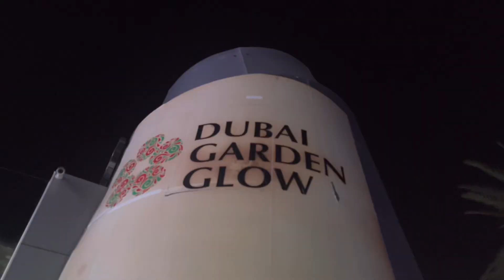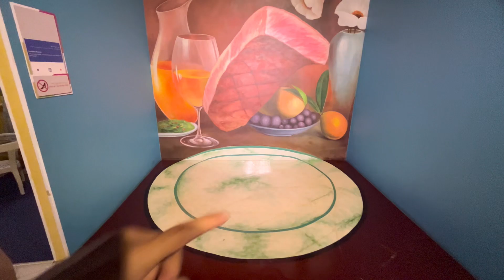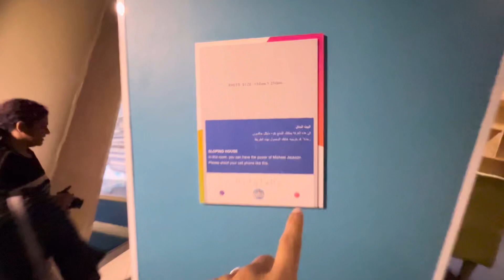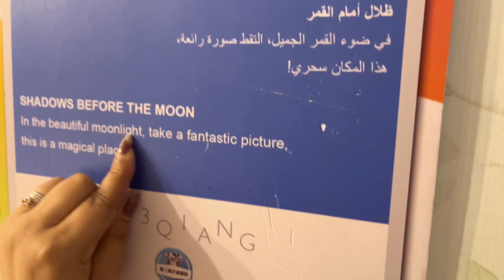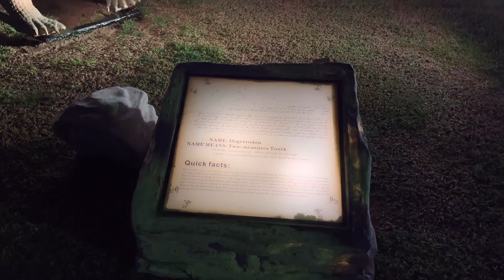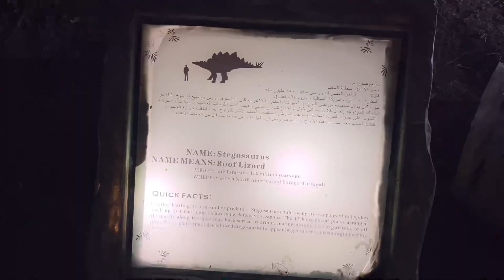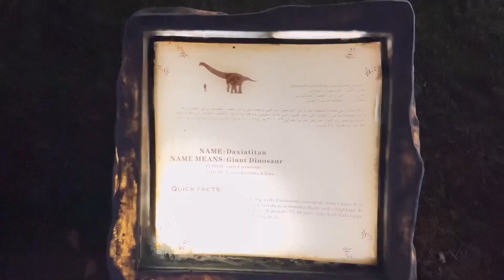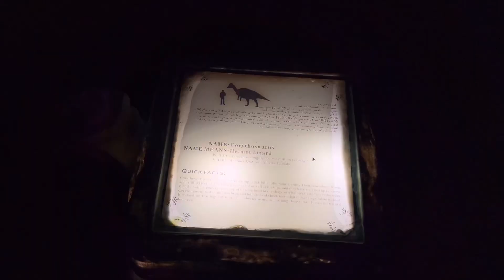Yaha To Sab Ulta Fulta Hai😵‍💫| Magic Park In Dubai 🪄| Dinosaur Park Dubai | Glow Gardan Dubai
Hello FAMILY :
    To Aj me aya Glow Gardan jaha ap Magic Park me apne dosto or family ke sath bahot jyada enjoy kr sakte ho or vaha Dinosaur park bhi hai or uske pure details mene ws vlog me de diye he so vlog end tak jarur dekhna or comment bhi krna.

1 : Mumbai To Dubai Total Travelling Guide With All Expenses | Flight-Hotel-Tour All In Budget

2 : Miracle Garden Dubai | World's Largest Flower Garden in UAE | Ticket price and how to reach?

3 : Dubai Mall on Christmas🎅| World Largest Mall | Bruj Khalifa In Dubai Mall

Yaha To Sab Ulta Fulta Hai 😵‍💫
Magic Mark In Dubai 🪄
Glow Gardan Dubai
Dinosaur Park Dubai
Scary Part Of Dubai Frame 😱
What Is Inside In Dubai Frame 👀
Dubai Frame Tikit price
Dubai Frame Time
New year celebration in Dubai
31st Celebration in Dubai
JBR beach Dubai
Blue Water Island in Dubai
Dubai Mall
World Largest Mall
World Largest Fish aquarium
1200 se bhi jyada shope
World's Largest Flower Garden in UAE Ticket price and how to reach?
Tikit price in miracle garden
How to reach miracle garden
Easy way to go miracle garden
Budget trip to miracle garden
IBN Battuta Mall Dubai
Free Entry In IBN battuta Mall
Dubai Free trip
IBN Mall
Most Beutiful Mall In Dubai
Mumbai To Dubai Travailing Guide
Mumai to Dubai Total Travailing Expense’s
My First International Trip
Dubai trip
Mumai to brudj khalifa Trip
Dubai Marina
Flight tikit
How to book flight tikit for dubai
When best time to go dubai
How to manage dubai trip
Dubai trip in budget
Tikit price for dubai
How to serch job in dubai
Famous places in dubai
Which flight is best for international trip
How to book tikit for dubai trip
Dubai

Song add from Kinemaster
1- Get-out-of-my-way inst